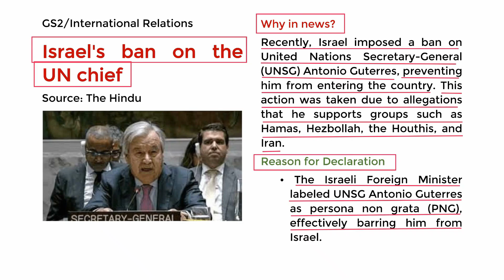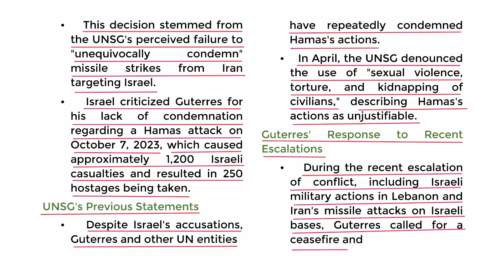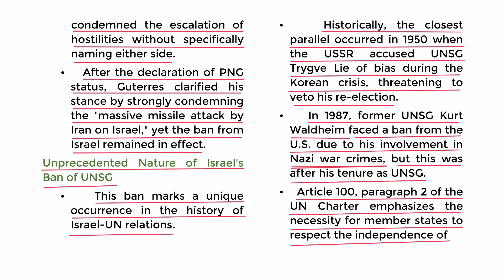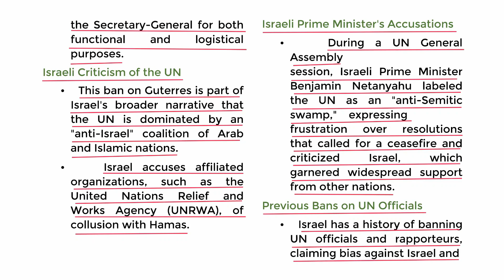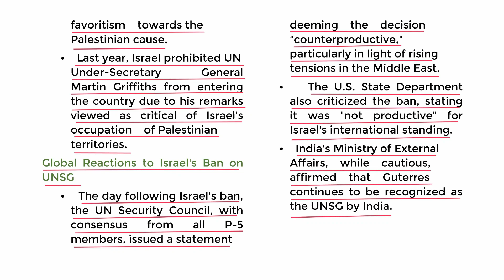UN Chief BANNED by Israel | 6th Oct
In this explosive video, we delve into the shocking news that Israel has banned the United Nations Chief from entering the country. What led to this unprecedented decision? Join us as we explore the political tensions, controversial statements, and the implications of this ban for international relations. We break down the key events and reasons behind Israel's actions and what it means for the future of diplomacy in the region. If you're interested in understanding the complexities of global politics and the ongoing challenges faced by the UN, this video is a must-watch.

ban ki-moon
israel news
israel war
iran
israel vs lebanon
un
ndtv live 24x7 english news
iran missile attack
live news
israel iran war
world news
vantage on firstpost
israel vs iran
un security council
gaza
un chief vs israel
vantage palki sharma
firstpost palki sharma
israel iran attack
top news
iran attack israel
israel hezbollah conflict

Answer Key
2024 UPSC Prelims
UPSC 2024
UPSC PDF